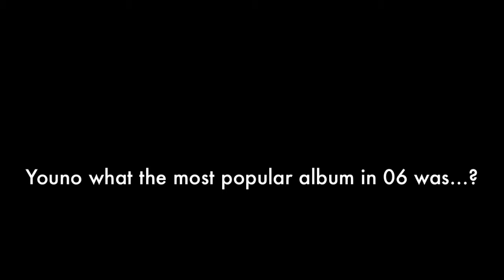64 Bit Brother's Play Sonic The Hedgehog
This game could have been better if they hadn't rushed it